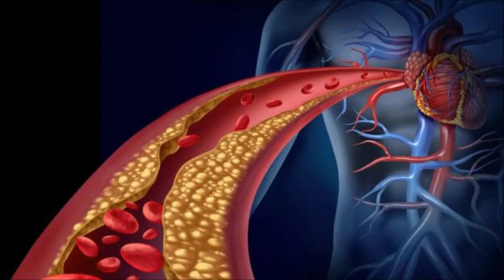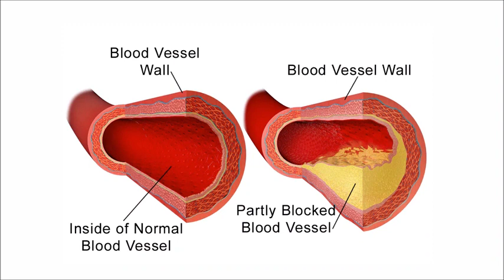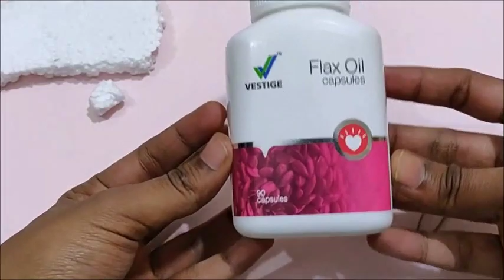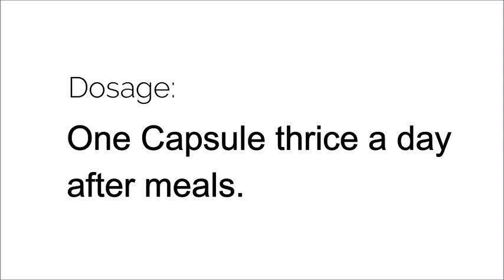Vestige Flax Oil Product Bundelkhands Famous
Bundelkhands Famous Flax Oil: A Symphony of Wellness
Introduction:
Embark on a journey of well-being with Bundelkhands Famous Flax Oil, a product that echoes the cultural vibrancy of Bundelkhand while delivering the exceptional benefits of flaxseed. Immerse yourself in the harmonious blend of tradition and modern wellness crafted into every drop of this renowned oil.

Chapter 1: Cultural Richness and Flaxseed Fusion
A. Cultural Integration:
Bundelkhands Famous Flax Oil seamlessly integrates with the rich cultural tapestry of Bundelkhand. Discover how the time-honored traditions of the region are harmoniously blended with the nutritional prowess of flaxseed.

B. Flaxseed Essence:
Unlock the nutritional essence of flaxseed—the heart of our Flax Oil. Packed with omega-3 fatty acids, fiber, and antioxidants, flaxseed becomes a powerful source of wellness, encapsulating the essence of Bundelkhands Famous.

Chapter 2: The Unveiling of Vestige Flax Oil
A. Quality Craftsmanship:

B. Nutrient-Rich Fusion:
Delve into the unique formulation of Bundelkhands Famous Flax Oil. Witness the fusion of flaxseed's nutrients with our proprietary blend, creating a versatile oil that goes beyond mere supplementation to enhance your overall well-being.

Chapter 3: Wellness Impact and Cultural Connection
A. Holistic Wellness:
Bundelkhands Famous Flax Oil is more than just a health supplement; it's a commitment to holistic wellness. From cardiovascular support to promoting radiant skin, experience the comprehensive benefits of this exceptional oil.

B. Community-Centric Impact:
Understand how your choice of Bundelkhands Famous Flax Oil goes beyond personal wellness—it positively impacts local communities. Our community-centric initiatives make each drop a contribution to the sustainability and empowerment of Bundelkhand.

Chapter 4: Making Flax Oil a Ritual
A. Daily Wellness Traditions:
Learn the art of incorporating Bundelkhands Famous Flax Oil into your daily rituals. Whether drizzled over salads, added to smoothies, or used in cooking, make this oil a delightful and nutritious part of your culinary routine.

B. Culinary Creativity:
Elevate your culinary experiences with creative recipes featuring Flax Oil. Explore the fusion of flavors as you infuse health into your favorite dishes, turning ordinary meals into extraordinary expressions of wellness.

Chapter 5: Beyond Boundaries
A. Global Recognition:
Bundelkhands Famous Flax Oil transcends geographical boundaries, gaining global recognition for its quality and authenticity. Join the global community embracing the wellness journey with this remarkable oil.

B. Sustainability Commitment:
Witness Bundelkhands Famous' commitment to sustainability extended to Vestige Flax Oil. From responsible sourcing to eco-friendly packaging, our dedication to a healthier planet mirrors the purity of our products.

Conclusion: Elevate Your Wellness Symphony
As we conclude this exploration, Bundelkhands Famous Flax Oil emerges not just as a product but as a symphony of wellness—an ode to Bundelkhand's cultural richness and a commitment to your well-being. Elevate your daily rituals, embrace the global recognition, and join us in the pursuit of a healthier, harmonious life.
Cultural Wellness Fusion
Omega-3 Fatty Acids
Nutrient-Rich
Flaxseed Essence
Culinary Wellness
Community-Centric Impact
Holistic Wellness
Quality Craftsmanship
Heart Health
Antioxidant Power
Versatile Formulation
Daily Wellness Ritual
Empowerment Initiatives
Sustainability Commitment
Local Sourcing
Cultural Integration
Global Recognition
Eco-Friendly Packaging
Radiant Skin
Cardiovascular Support
Wellness Symphony
Flax Oil Benefits
Authentic Flavor
Meticulous Attention to Detail
Traditional Wisdom
Omega-6 and Omega-9 Fatty Acids
Dietary Supplement
Natural Nutrients
Culinary Creativity